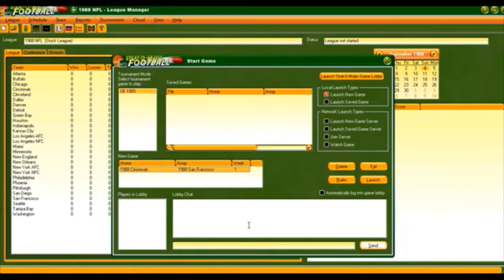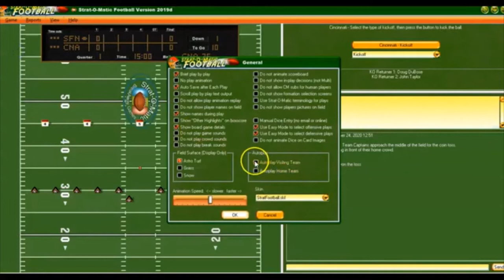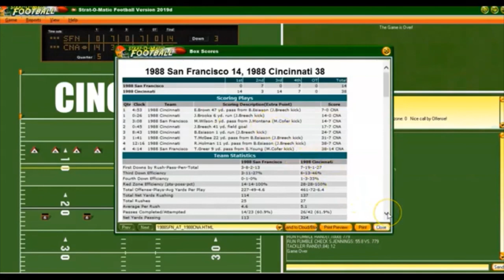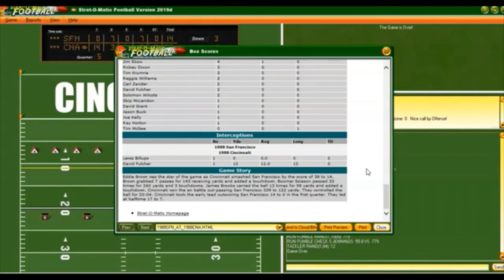Strat-O-Matic PC Pro Football; Super Bowl XXIII replay, San Francisco vs Cincinnati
I replay Super Bowl XXIII as the coach of the Cincinnati Bengals, who lost this Super Bowl to the San Francisco 49ers, 20 - 16. Unlike with many of the past Super Bowls I've replayed and taken the losing team, this Super Bowl was razor thin close in real life.